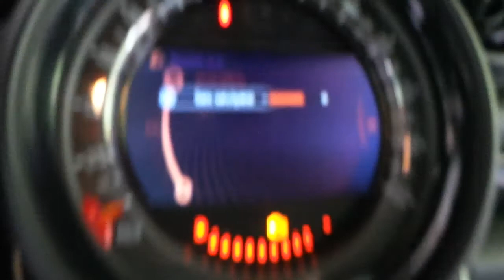Radyo aux girişine bluetooth müzik aktarma modülü montajı uygulamasıMini cooper countryman